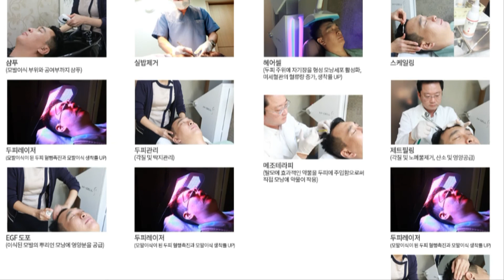모발이식 지방에서 서울로 문제 없습니다. 내원 못하시는 경우 이렇게 하세요.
모발이식 후 경과관찰과 관리프로그램이 있습니다. 제 때에 못오셔도 모발이식 후 관리 프로그램을 받으실 수 있습니다. 경과관찰을 위해 사진을 보내주세요.루트모발이식에서 소개합니다.